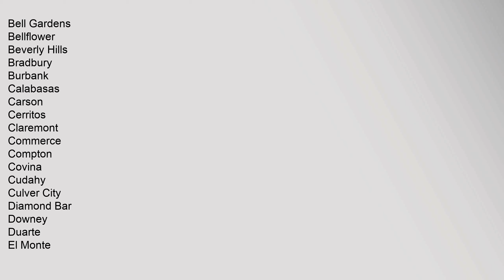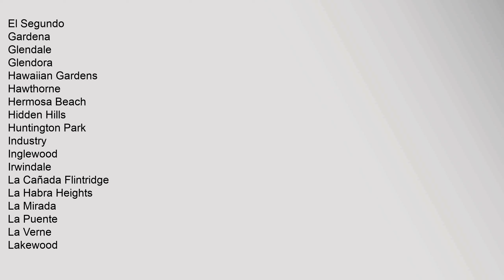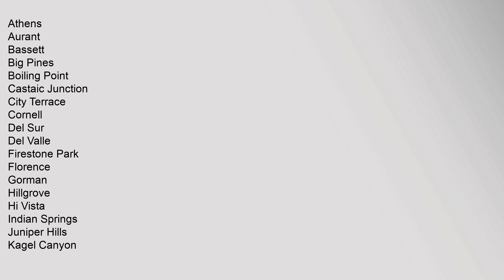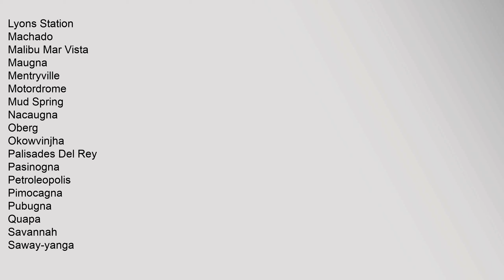Holland Summit, California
Holland Summit is a former settlement in Los Angeles County, California1 It lay at an elevation of 4147 feet 1264 m1 Holland Summit still appeared on USGS maps as of 19471
References
^ a b c d US Geological Survey Geographic Names Information System: Holland Summit, California
v
e
Municipalities and communities of Los Angeles County, California, United States
County seat: Los Angeles
Cities
Agoura Hills
Alhambra
Arcadia
Artesia
Avalon
Azusa
Baldwin Park
Bell
Bell Gardens
Bellflower
Beverly Hills
Bradbury
Burbank
Calabasas
Carson
Cerritos
Claremont
Commerce
Compton
Covina
Cudahy
Culver City
Diamond Bar
Downey
Duarte
El Monte
El Segundo
Gardena
Glendale
Glendora
Hawaiian Gardens
Hawthorne
Hermosa Beach
Hidden Hills
Huntington Park
Industry
Inglewood
Irwindale
La Mirada
La Puente
La Verne
Lakewood
Lancaster
Lawndale
Lomita
Long Beach
Los Angeles
Lynwood
Malibu
Manhattan Beach
Maywood
Monrovia
Montebello
Monterey Park
Norwalk
Palmdale
Palos Verdes Estates
Paramount
Pasadena
Pico Rivera
Pomona
Rancho Palos Verdes
Reholland summit california Holland Summit, California